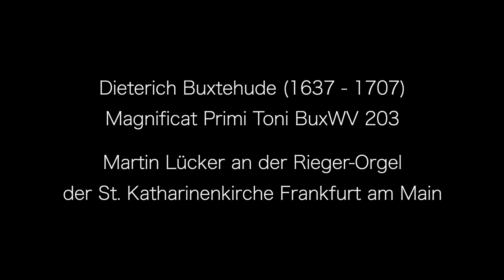D. Buxtehude: Magnificat Primi Toni BuxWV 203 - Martin Lücker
Martin Lücker
Rieger-Orgel der
St. Katharinenkirche, Frankfurt am Main

Das „Magnificat” –  Meine Seele erhebt den Herren und mein Geist freut sich Gottes, meines Heilandes –, dieser Lobgesang Marias aus dem Lukas-Evangelium, ist von alters fester Bestandteil der Vespergottesdienste.
Auch der Reformator Martin Luther bewahrte diese liturgische Praxis; darum gibt es zahlreiche Magnificat-Kompositionen von Meistern der protestantischen Kirchenmusik.
Als Dietrich Buxtehude 1668 als Nachfolger Franz Tunders zum Organisten an St. Marien zu Lübeck berufen wurde, bekleidete er wohl die bedeutendste Organistenposition des norddeutschen Raumes.
Buxtehudes Vertonung des „Magnificat I. toni“ zeigt, wie sehr seine Kunst sich über den liturgischen Rahmen hinaus entwickelte hat, ist es doch eine einzige zusammenhängende, große Komposition. Harald Vogel  spricht von einer „Verkündigungsfantasie“, in der sich Aspekte des Bibeltextes in musikalischer Darstellung erkennen lassen. Form und Gehalt verweisen auf einen konzertanten Gebrauch – ein unerhörter Akt künstlerischer Selbständigkeit, der nur im musikfreundlichen liberalen Klima  der Hansestädte denkbar war.